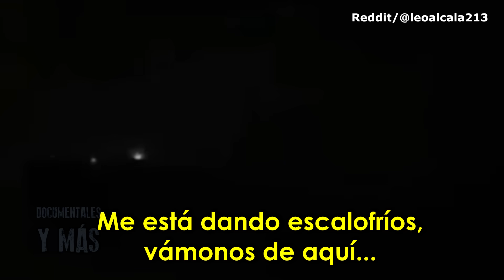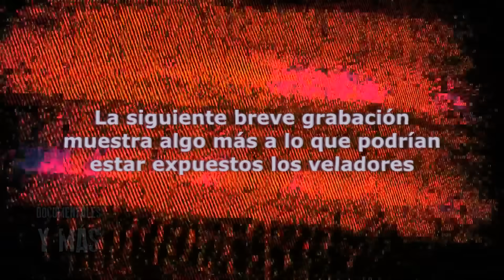¡De Último Momento! Graba a un duende y termina huyendo del bosque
En estos días me han compartido grabaciones inquietantes que vale la pena compartirlas en este nuevo video. Estarás frente a una de las grabaciones de duendes que realmente te provocará escalofríos. Prepára tus sentidos y disfruta de este nuevo video.